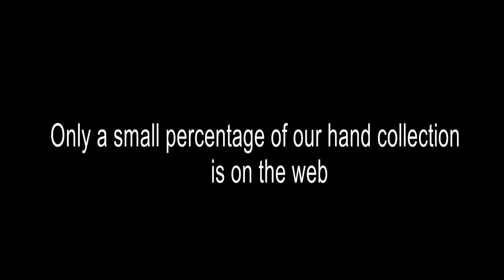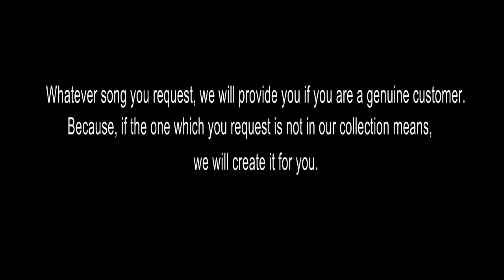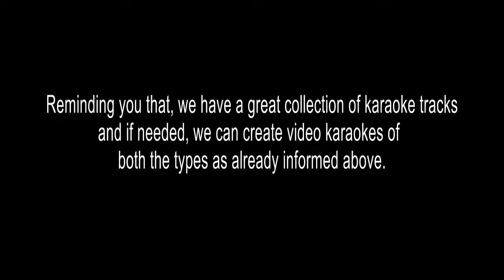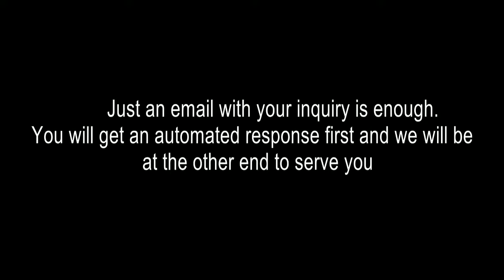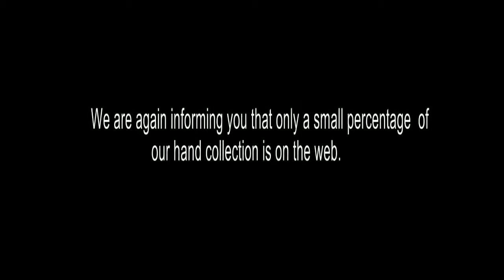KANDILLE SHAWALAMBILI KARAOKE PERUNNAL KILI SHSR190905